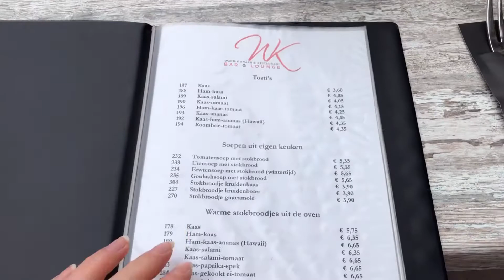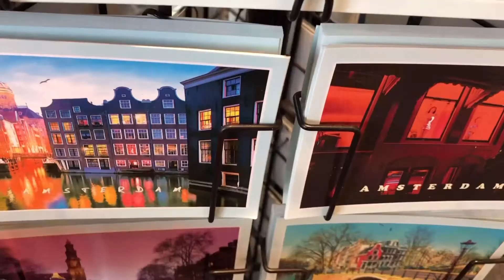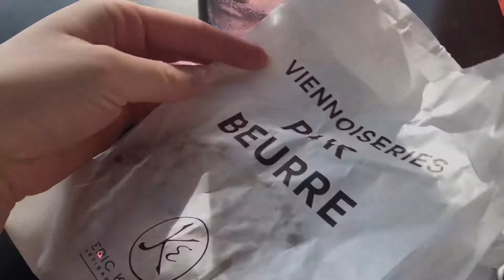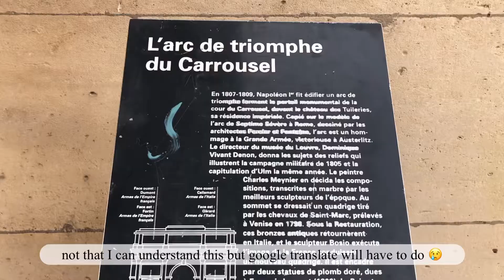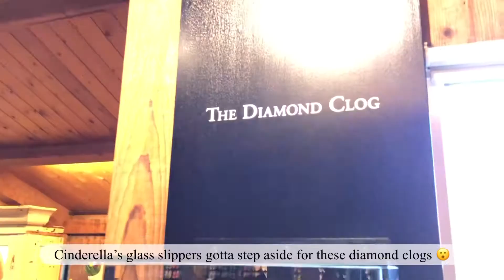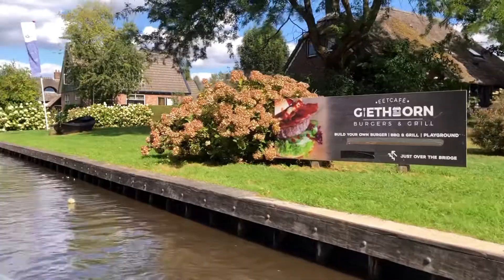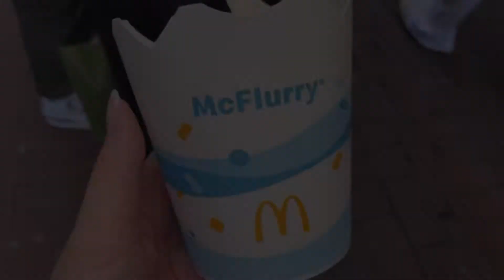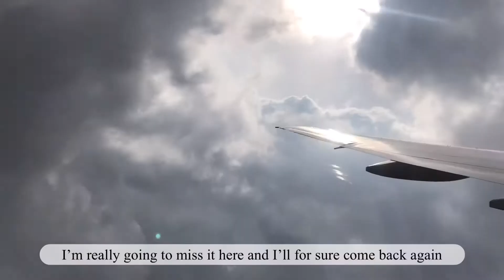VLOG ✈️🌼 Trip to the Netherlands, Paris & Belgium ✨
👋🏻 Hellooo everyone~ I finally finished editing this vlog and it is uploaded much later than what I had planned. I didn't think I would be so jet lagged when I came back and the heatwave here in LA definitely did not help. Nonetheless, I finally have this video done and up! Even though I tried filming as much as I could, I wasn't able to film everything that I did during the trip. So here's a little glimpse of my short trip to Europe and I have to tell you guys, I LOVED IT there. I'll definitely go back someday and hopefully I’ll be able to go to the places I really wanted to tour. I was only there for a little over a week and my older cousin jammed so many events during our stay that I was so tired from all the walking. He was so enthusiastic about being there and did not want to waste ANY time at all. So essentially, my reason for not filming as much as I wanted to was because I was exhausted and too tired to even bother with filming lol. Anyways I'm rambling too much now. This video is one of the few videos that I really enjoyed editing because I can't get over how beautiful the Netherlands is so hopefully you guys will enjoy this video as well 😊

✨Item Links✨

*All the earrings in this video are bought many years ago from Gmarket. Many of them are probably discontinued or not for sale anymore. I'll still leave a link to the brand I got them from in case you are interested in their latest styles~

📷 Editing:
Camera: iPhone 8+
Video Editor: Vllo
Thumbnail Editor: Picsart